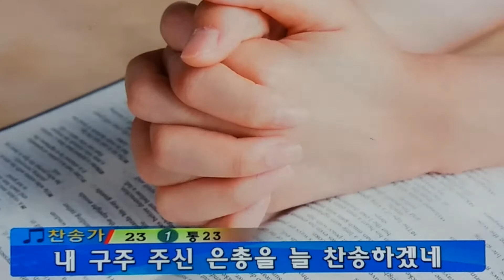여의도순복음교회/찬양/만입이 내게 있으면/아시아기독교방송/[20210103]